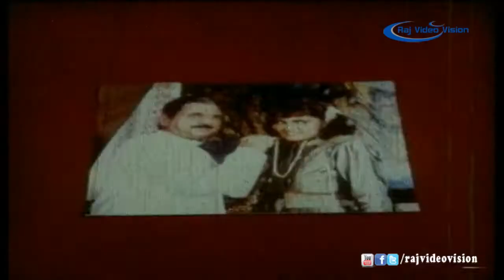Onnum Theriyatha Papa Full Movie Part 10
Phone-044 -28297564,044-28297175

Onnum Theriyatha pappa is a 1991 film starring Nizhagal Ravi, Anand Babu, Raja, Nassar in the lead roles. The music was by Sankar -Ganesh and directed by GB. Thambidurai.

Actores:- Nizhagal Ravi, Anand Babu, Raja, Nassar, Silk Smitha, Sindhu, Meenakshi
Lyrics:- Piraisudan
Editing By:- M.Vellaisamy
Producer:- C.P. Golappan
Director:- GB. Thambidurai
year:- 1991